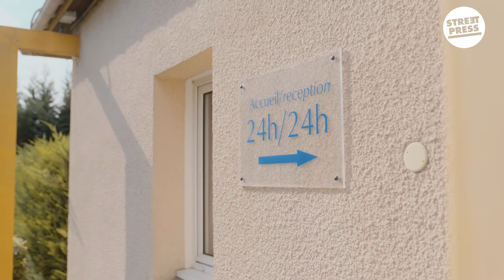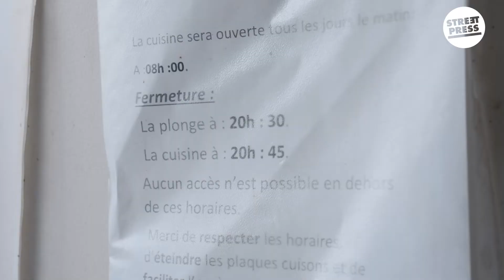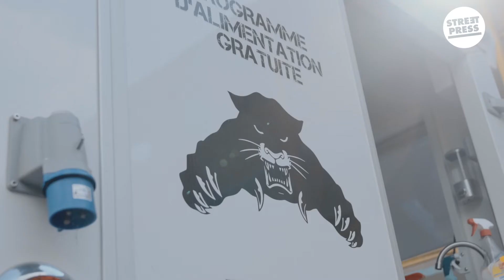France: a food truck for social hostels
On the road in the south of Paris, France, you can find an uncommon food truck. The white van with a painted black panther parks only on social hostels parking lots.
Every Thursday, Abdel, president of the association Intermedes Robinson and his team, cook with the inhabitants of the social hostels and share the meal all together.

A @streetpress story